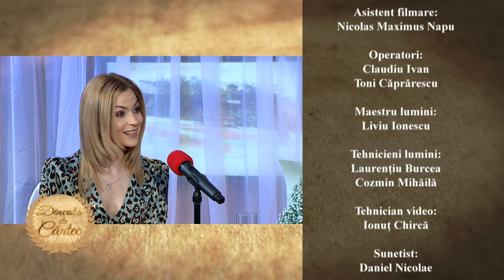DINCOLO DE CANTEC, episodul 10, invitata Marioara Man Gheorghe | podcast Raluca Diaconu